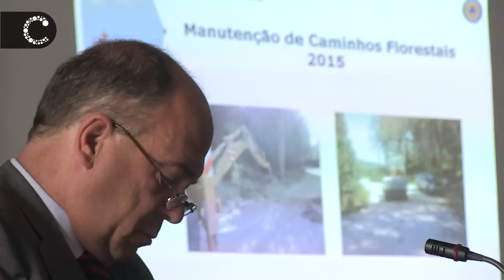Comissões de Proteção Civil e Defesa da Floresta reúnem-se em Cascais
Coordenar esforços entre os agentes de proteção civil e os serviços municipais para antecipar situações de risco associadas à utilização da área florestal de Sintra-Cascais ou no âmbito da realização de eventos foi um dos objetivos da reunião das comissões municipais de Proteção Civil e Defesa da Floresta contra Incêndios que decorreu dia 14 de maio, no Salão Nobre dos Paços do Concelho.

Câmara Municipal de Cascais | Maio 2015